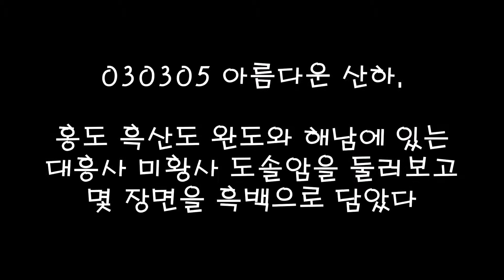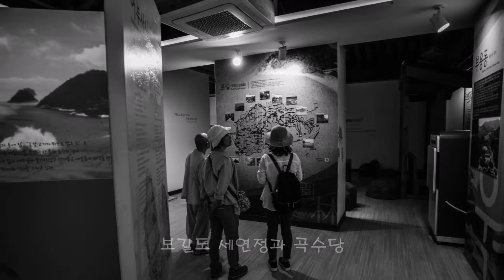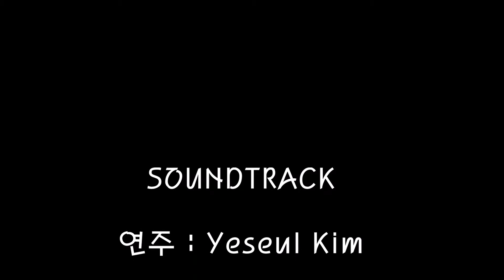030305 아름다운산하(홍도등-흑백)-동영상[정암의시선]